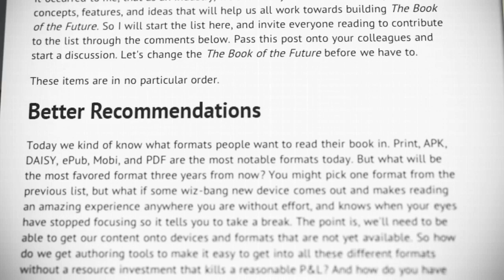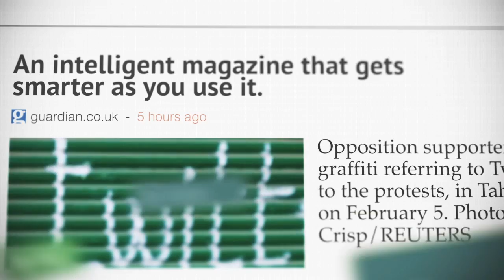Introducing Zite, the Intelligent iPad Magazine